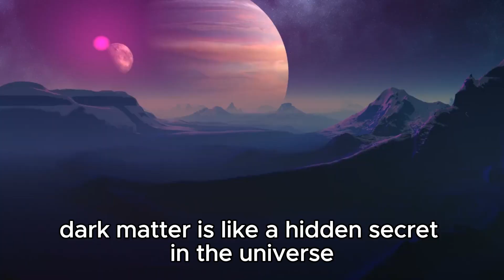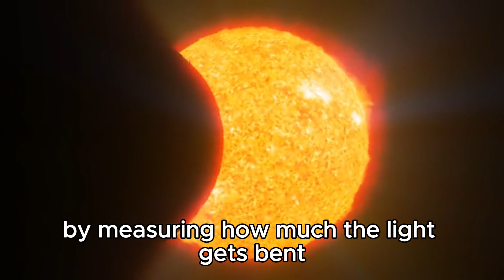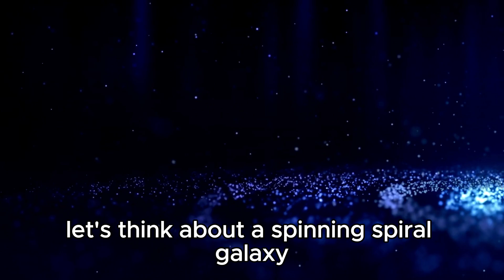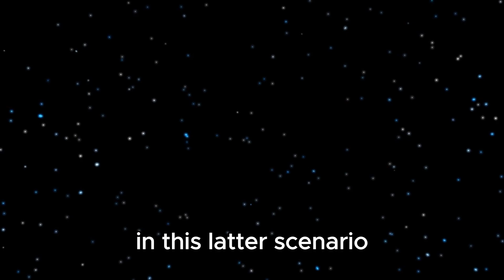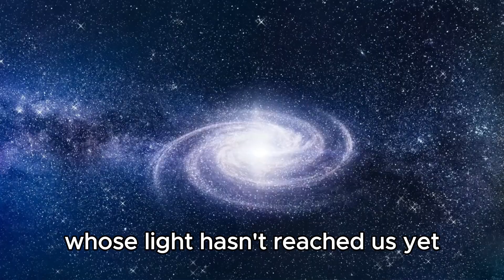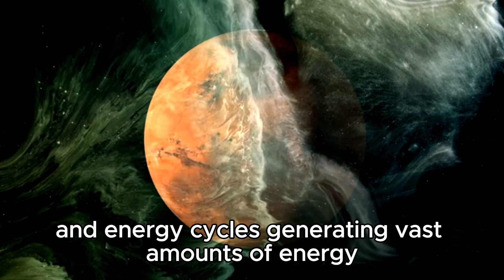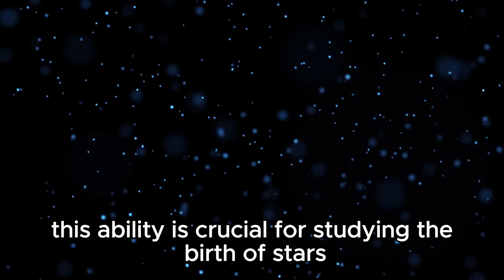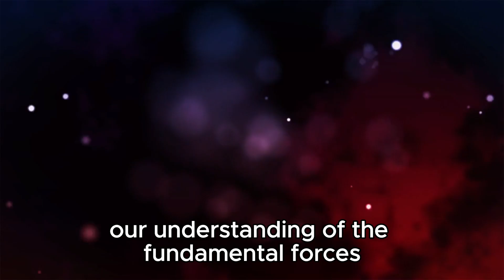James Webb Telescope Detected Something CHILLING At The Edge Of The Universe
🌌 Chilling Discovery at the Edge of the Universe by James Webb Telescope! 🛰️

Prepare to be astounded as the James Webb Space Telescope uncovers a chilling mystery lurking at the furthest reaches of the cosmos. This groundbreaking revelation promises to reshape our understanding of the universe and the forces shaping its vast expanse.

Join us as we delve into the details of this spine-tingling detection, unraveling its implications for cosmology, dark matter, and the fundamental nature of space and time.

🔭 Tune in now to witness this extraordinary discovery and embark on a journey to the outermost realms of existence!